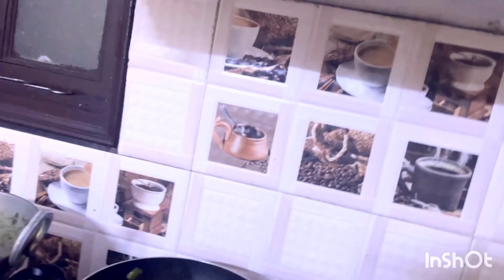Today’s Lunch 🥗in winter season 🌸 | Daily vlog |Silky Reshmi Vlogs